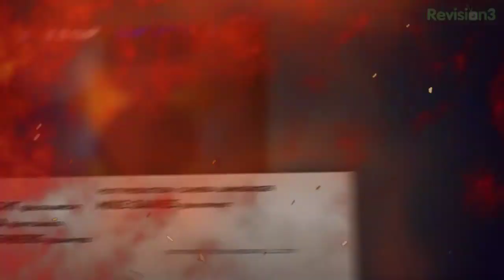The Totally Rad Show - EXCLUSIVE REVIEW: The Green Hornet with Seth Rogen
Does Seth Rogen's Green Hornet work as an action comedy, or should he have left this comic property alone?

Dan and Jeff grab their 3D glasses to check out the new Green Hornet film, starring and written by Seth Rogen. Does the imagination of director Michele Gondry elevate this action comedy to new heights?

Be sure to check back tomorrow where we play VS.!